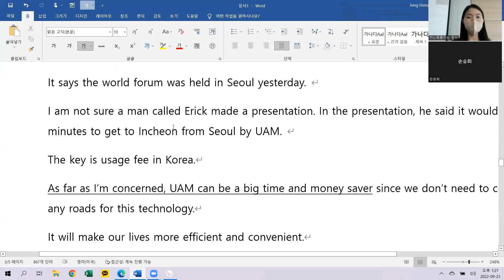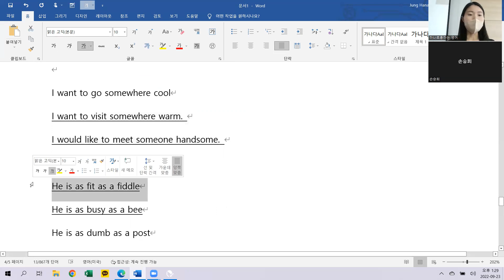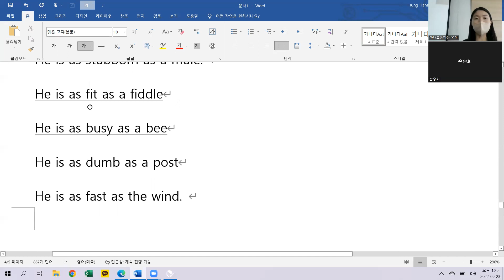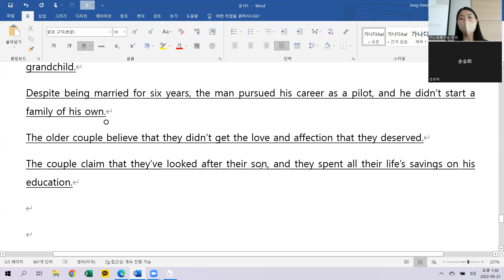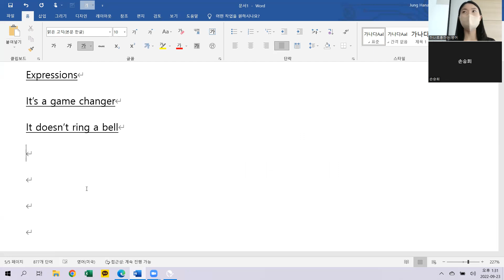9.23 class review 12시